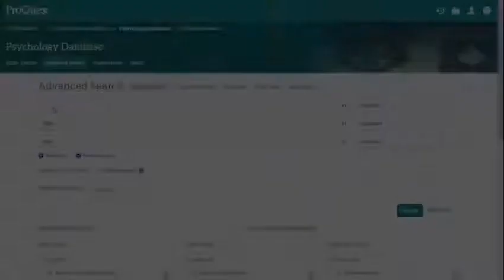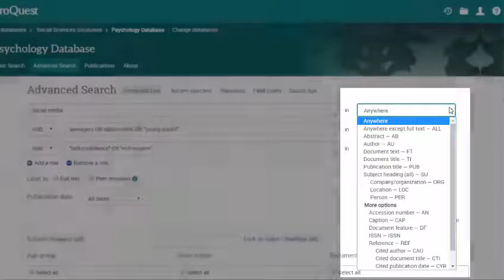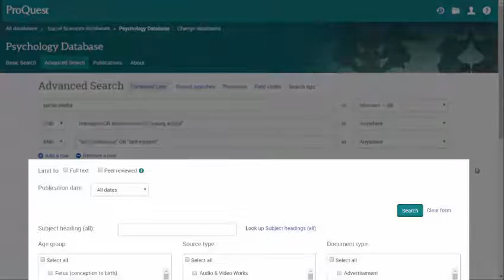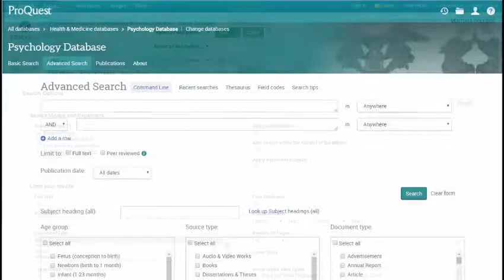Database Search Strategies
Learn strategies for searching in our databases to get a list of relevant results.